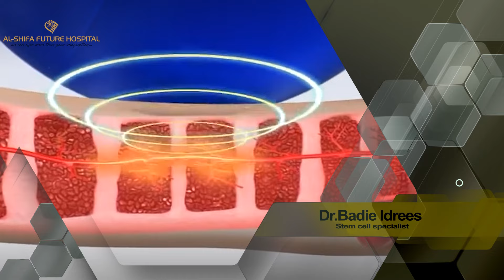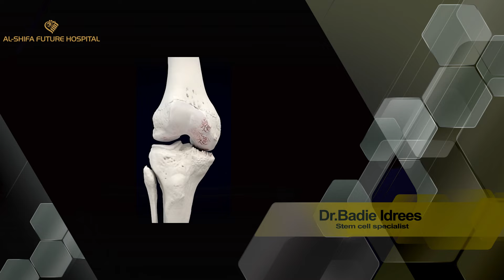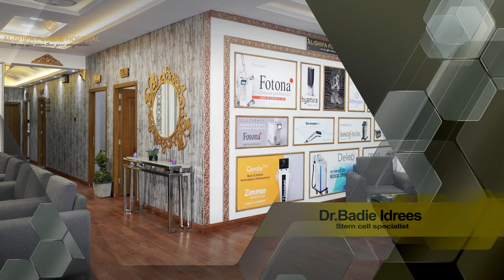Exciting News! Introducing Our Groundbreaking Stem Cell Al-Shifa Future Hospital Gujranwala II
🌟 Exciting News! Introducing Our Groundbreaking Stem Cell Treatment 🌟
We are thrilled to announce a major milestone in healthcare innovation! Al-Shifa Future Hospital Gujranwala is proud to introduce our latest breakthrough: Stem Cell Treatment.
🔬 The Science Behind it: Stem cells are the body's raw materials, from which all other cells with specialized functions are generated. Under the right conditions in the body or a laboratory, stem cells divide to form more cells called daughter cells.
These daughter cells become either new stem cells or specialized cells (differentiation) with a more specific function, such as blood cells, brain cells, heart muscle cells, or bone cells. No other cell in the body has the natural ability to generate new cell types.
🩺 Who Can Benefit: Those who suffer from arthritis, joint pain, Hair falling, skin rejuvenation, anti-aging, and frozen shoulder.